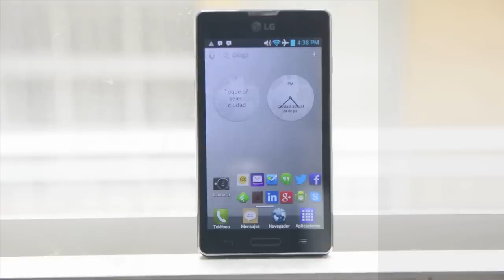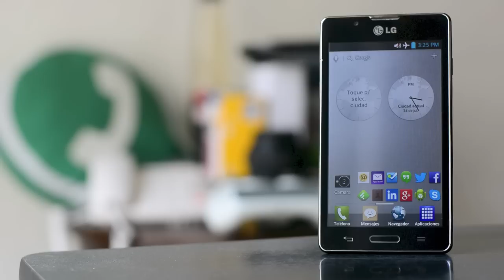LG Optimus L7x - Pruebas de Video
Prueba de Grabación de Video del LG Optimus L7x con su resolución de 720x480 pixeles a través de la cámara incorporada de 8 megapixeles.